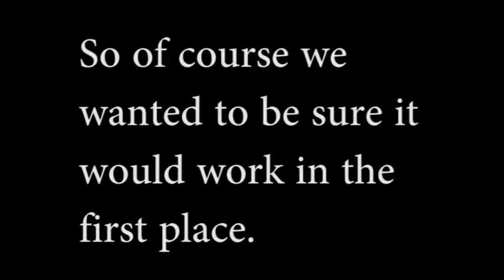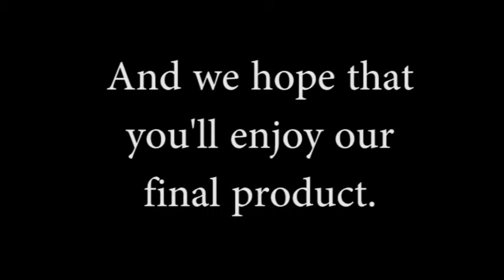A Day at the Zoo progress and test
For experimental class the teacher wanted us to do a test of our idea for a 2 minute short film. This is the result of that test.
Animated by Tyler Murphy and Kevin "Tony" España